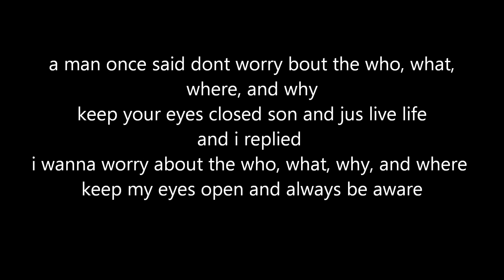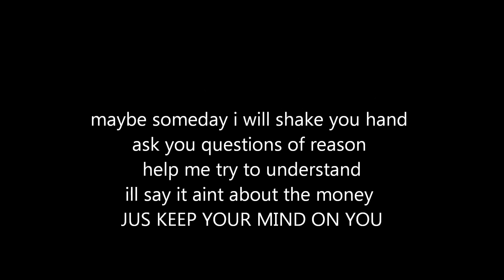Jess Medina- We Are All Individuals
lyrics in videoo